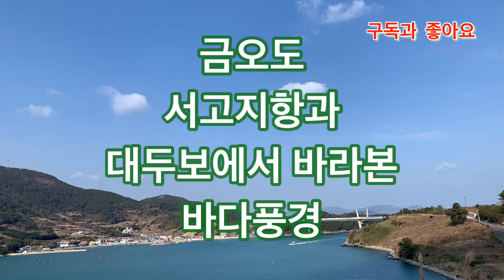여수 금오도 서고지항과 대두보에서 바라본 바다풍경